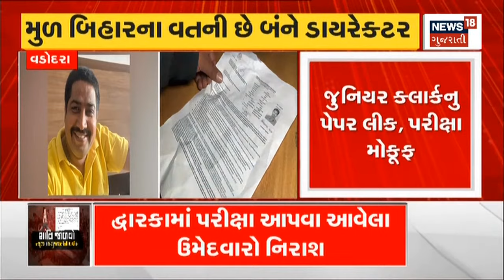Paper Leak Scam : પેપર લીક કેસમાં કરાઈ કમિટીની રચના | Exam Postponed | News18 Gujarati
Paper Leak Scam: Committee formed in paper leak case. The government can bring a law in the matter of paper leak.

Paper Leak Scam : પેપર લીક કેસમાં કરાઈ કમિટીની રચના. પેપર લીક મામલે સરકાર લાવી શકે છે કાયદો. n18oc_gujarat